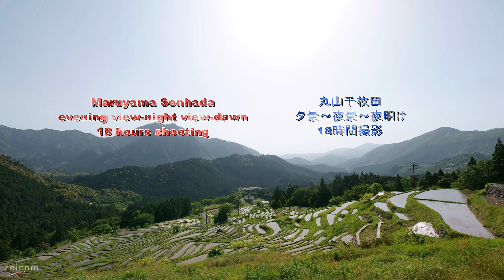丸山千枚田,夕景～夜景～夜明け,タイムラプス18時間撮影/Maruyama Senmaida, evening view-night view-dawn, 18 hour, Time lapse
SONY α7S II ILCE-7SM2
SIGMA    14mm F1.8 DG

Imaging Edge Desktop
EDIUS Pro9